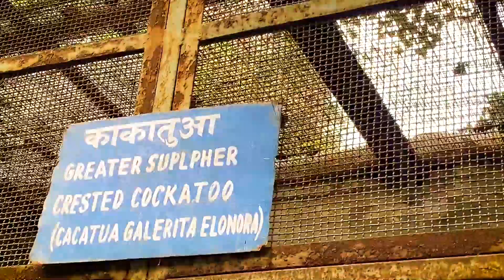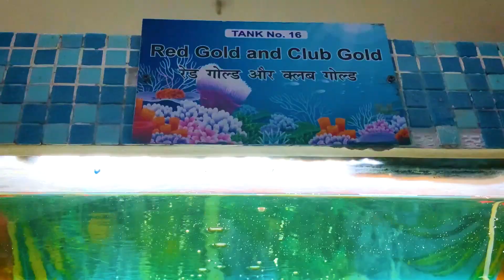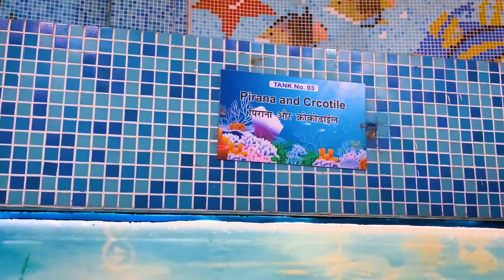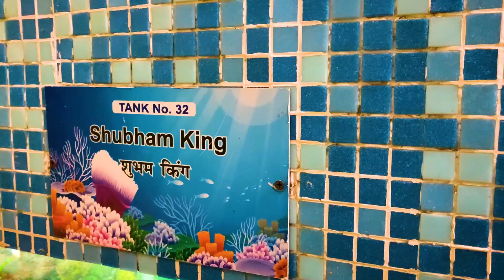INDIA का FAMOUS चिड़ियाघर | PATNA ZOO | VFM STUDIO